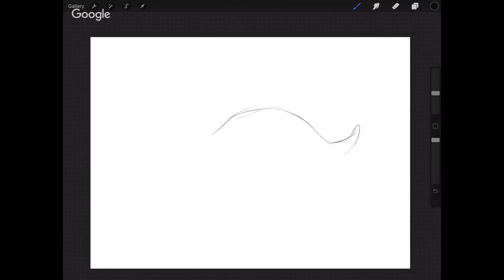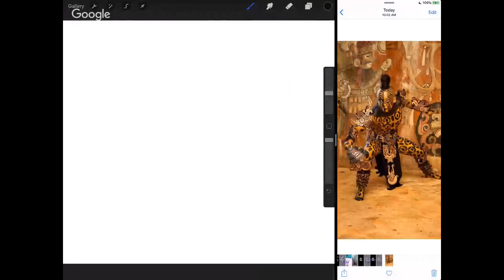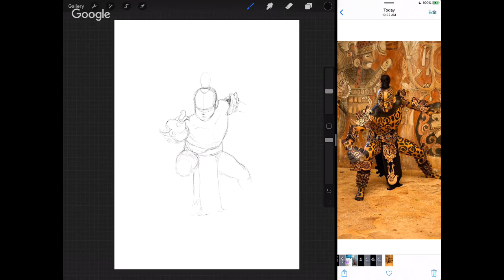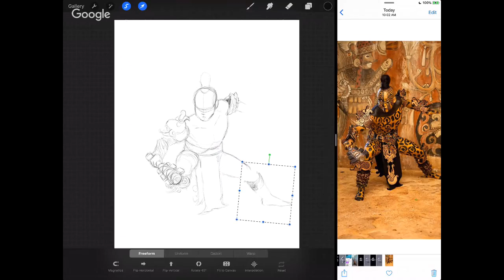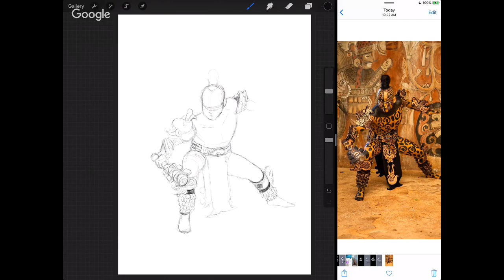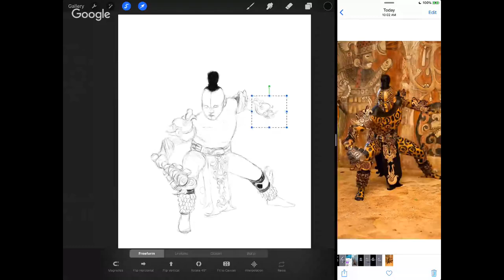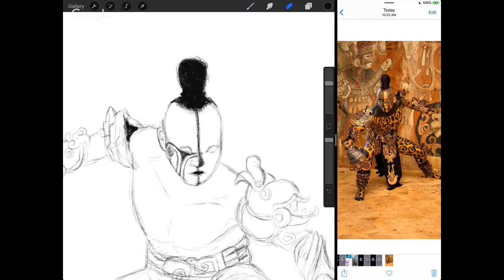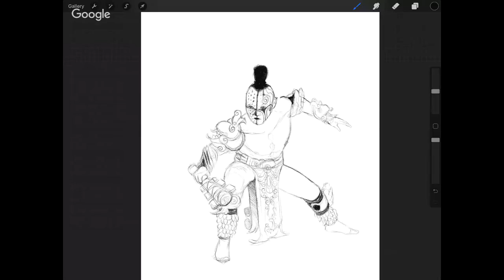the daily Sketch Grind Ep. 22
If you want to learn more about digital art check out my online courses. All subscribers can take any of my courses for just $14.99 instead of their normal price of $120.

I'd love to critique your work and do a paint over. To send in your work just follow these guidelines.

1. The image must be a high resolution jpg or png. You can also send psd.

I can not guarantee your piece will be selected as i will try to pick ones that will benefit the widest amount of people.